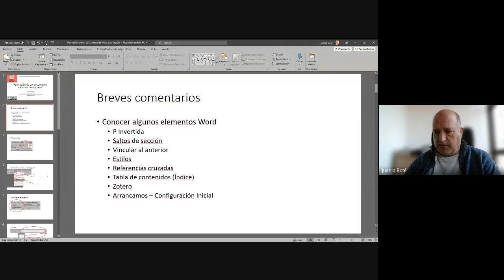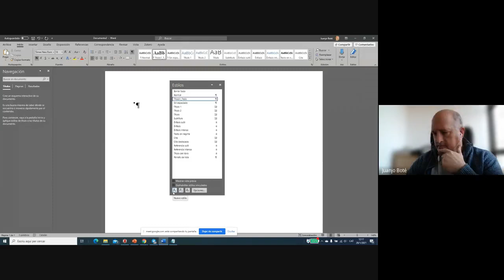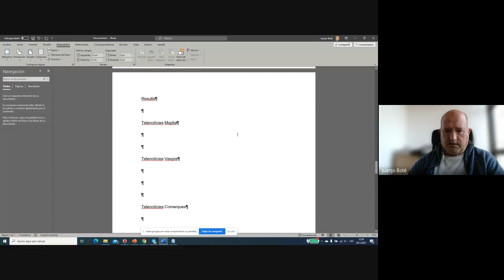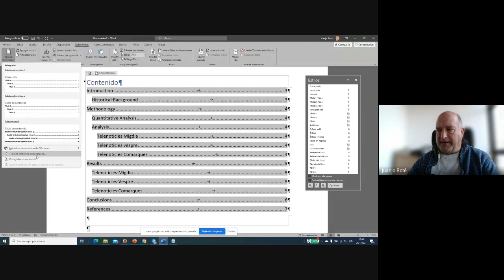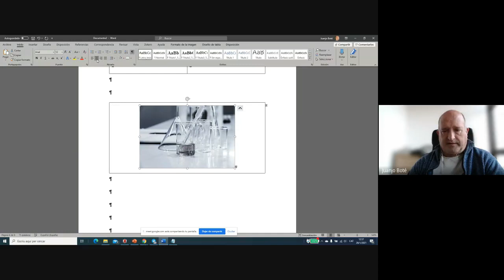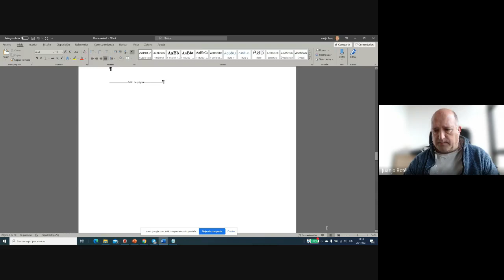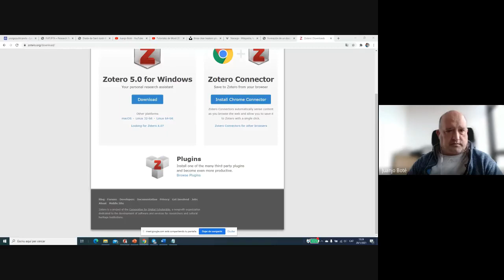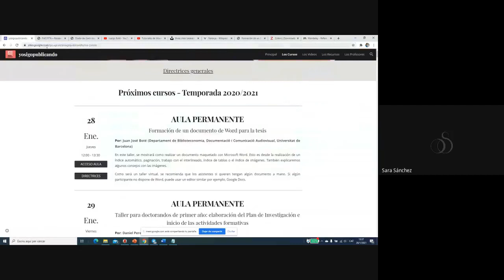Formación de un documento de Word para la tesis, con Juan José Boté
Formación de un documento de Word para la tesis, con Juan José Boté (Departament de Biblioteconomia, Documentació i Comunicació Audiovisual, Universitat de Barcelona), dentro de la iniciativa yosigopublicando de la Universidad de Granada (28/01/2021).